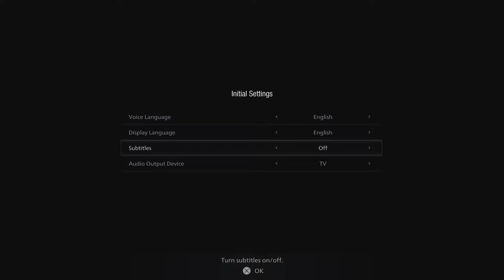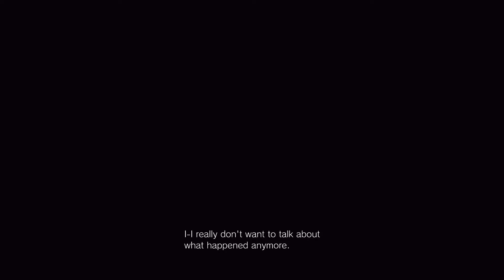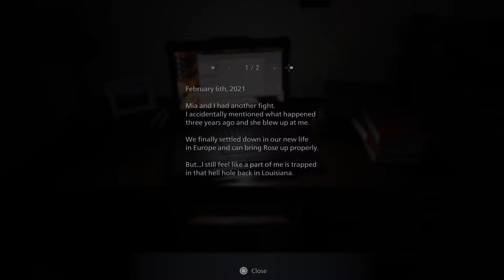Resident Evil Village Review